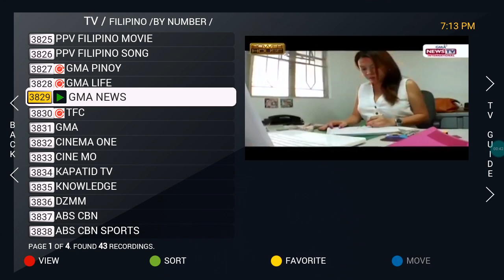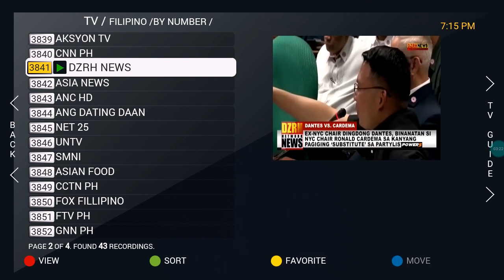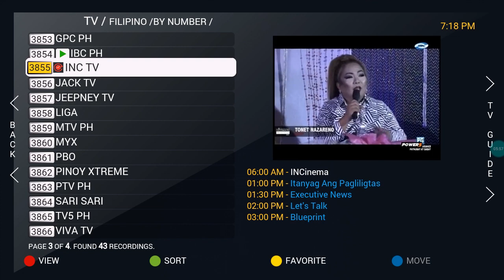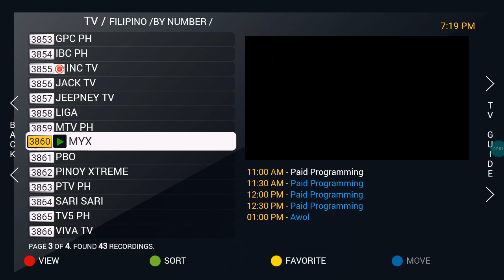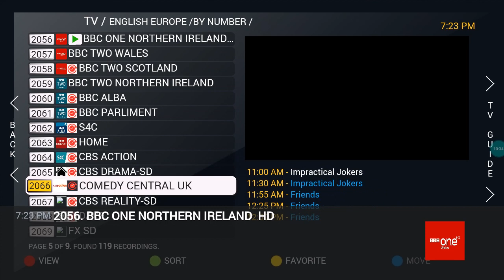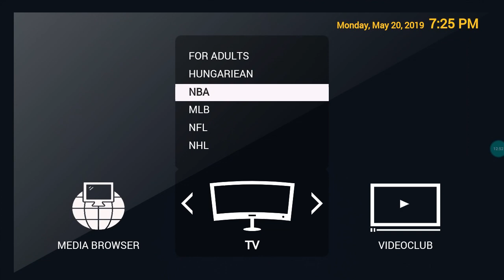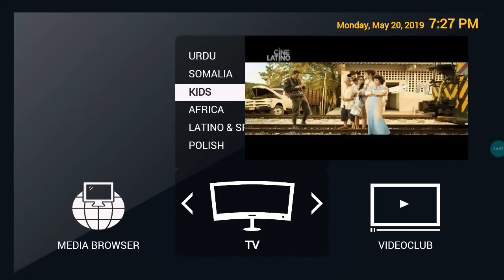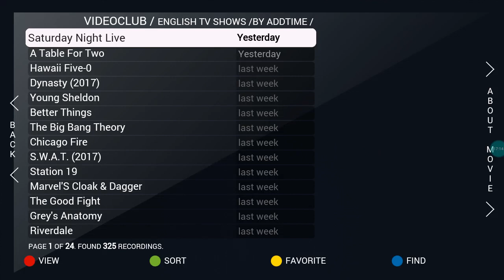Omnoiptv - Filipino channels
Monthy Subscription - $14
Quarterly Subscription - $40
Half Yearly Subscription - $75
Yearly Subscription - $144

Note: There is attractive packages for distributors.